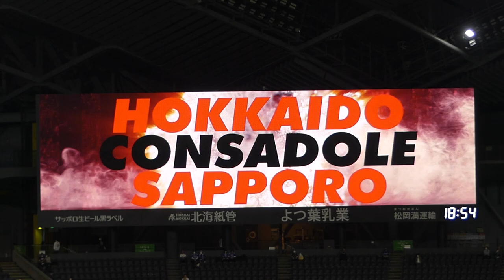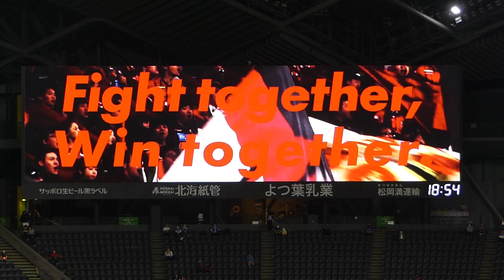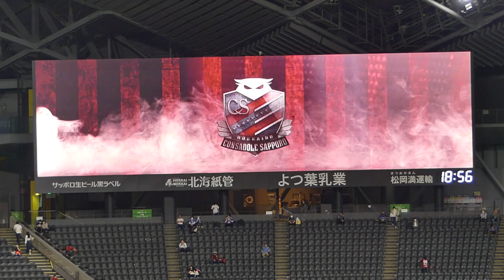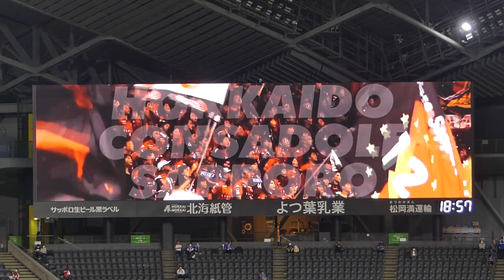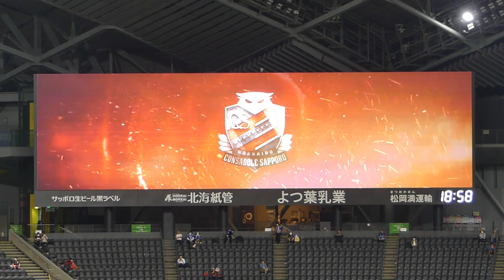©️深井一希キャプテンで選手入場➡︎キックオフ🔥北海道コンサドーレ札幌🆚横浜Fマリノス2023.5.24ルヴァンカップ🏟札幌ドーム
動画の公開順ミスってすみません🙏😢